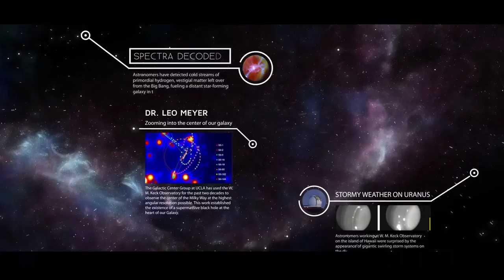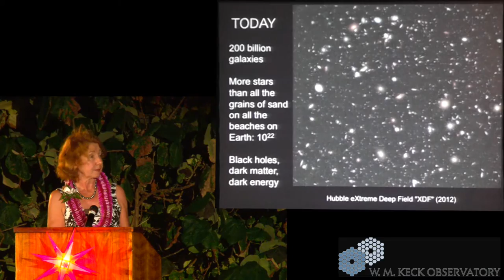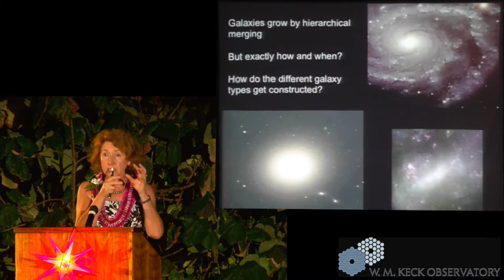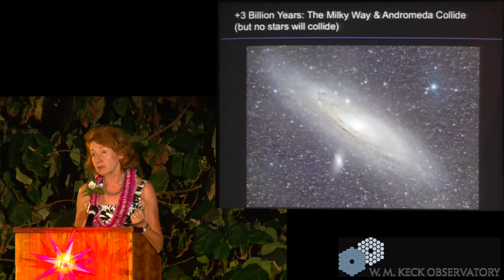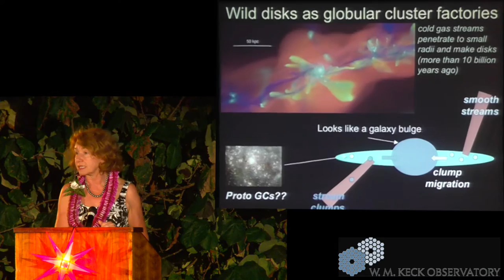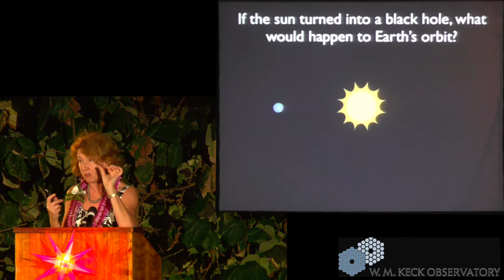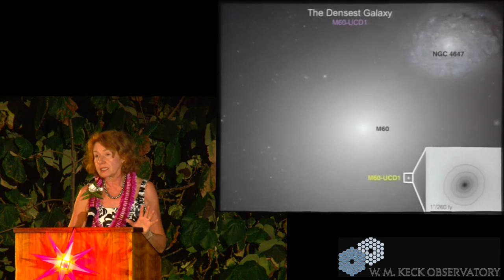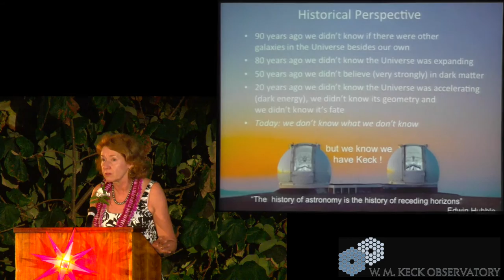Evenings With Astronomers: Galaxy Formation – A Journey through Cosmic Time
Our journey begins some 13.7 billion years ago with the Big Bang. All the structure and diversity that we see around us today evolved from the primordial soup of matter and radiation that existed shortly thereafter. How did our home planet, the Milky Way, and the multitude of other galaxies that surround us, evolve from that early state of the Universe to today?
Dr. Jean Brodie, from the University of California at Santa Cruz, will trace the formation and evolution of galaxies over cosmic time, making use of some "astronomical fossils" called globular star clusters, that are bright beacons tracing all the mergers and acquisitions that have assembled into present day galaxies. Please join us for this special presentation.